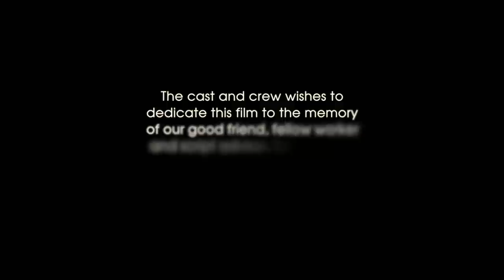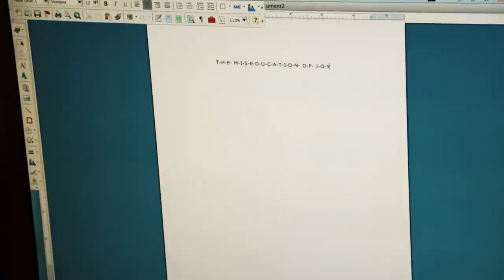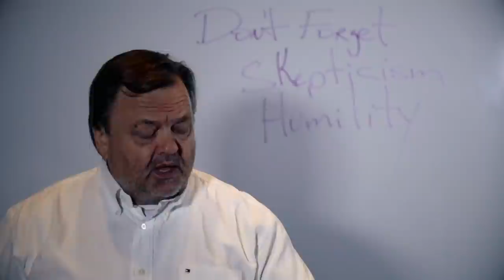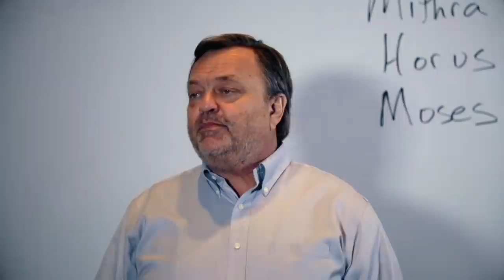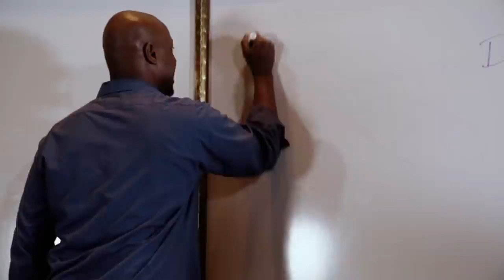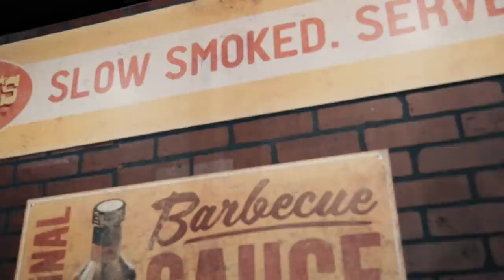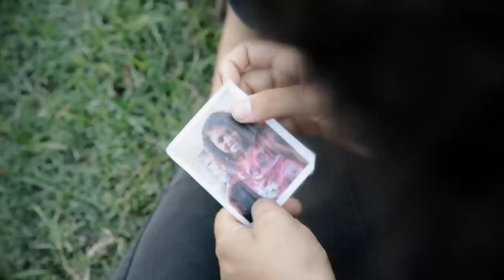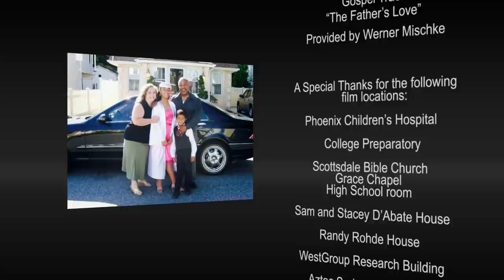The Mis Education of Joy Movie